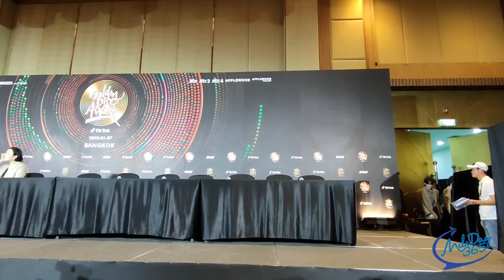ENHYPHEN & LE SSRAFIM ในงานแถลงข่าวประกาศรางวัล Golden Disc Awards ครั้งที่ 37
🎶บรรยากาศงานแถลงข่าวประกาศรางวัล Golden Disc Awards ครั้งที่ 37 ศิลปินที่เป็นตัวแทนเข้าร่วมงานแถลงข่าว ENHYPHEN และ LE SSRAFIM กำหนดแสดงในวันที่ 7 มกราคม 2023 ณ สนามกีฬาแห่งชาติราชมังคลากีฬาสถาน

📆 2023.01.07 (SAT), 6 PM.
📍 RAJAMANGALA NATIONAL STADIUM